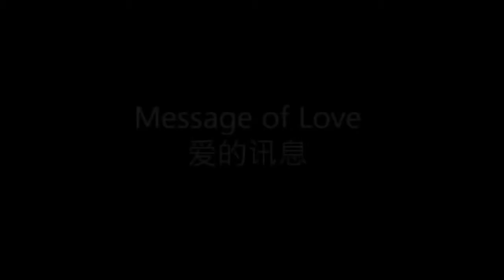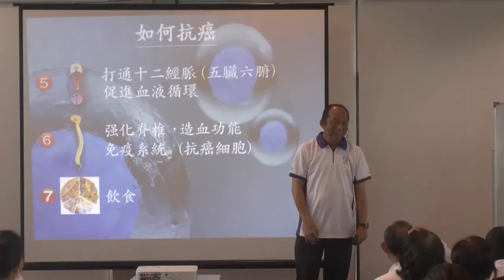回顾2016 2019癌友气功班